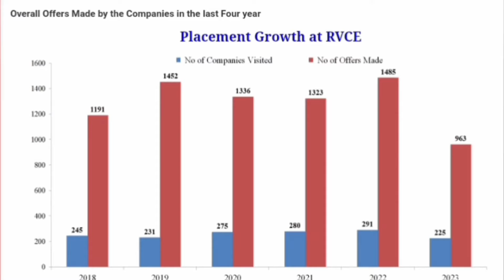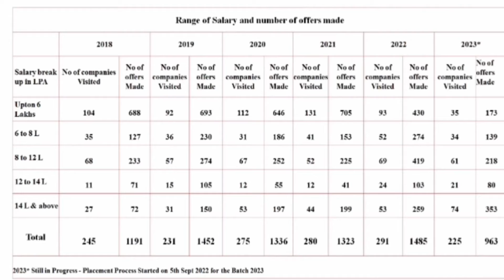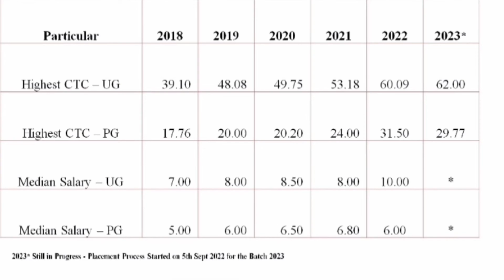RV College of engineering Bangalore review|RVCE college|RVce placements|Comedk|RV University|KCET